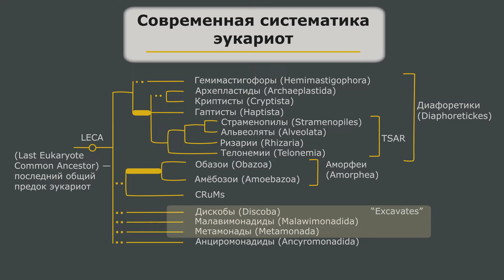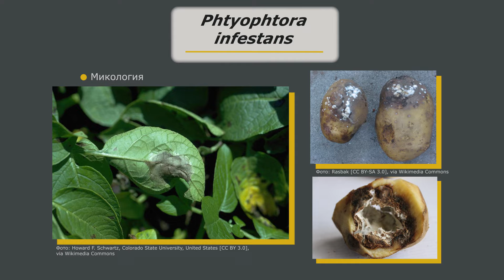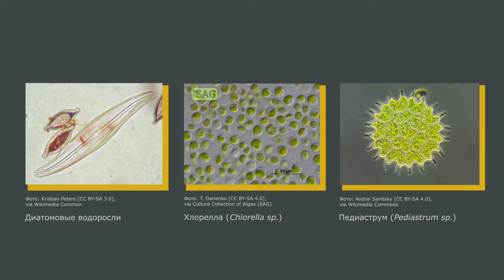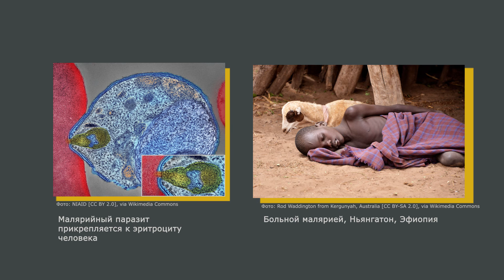Современная систематика эукариот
Друзья! Мы запустили новый онлайн-курс. Преподаватель СУНЦ НГУ Андрей Красников расскажет о новых подходах к систематике организмов. Например, вы узнаете, почему привычное нам деление на три школьных царства «Животные», «Растения» и «Грибы» уже устарело, и как морская капуста (ламинария) и возбудитель рака у картофеля (фитофтора) оказались дальними родственниками.